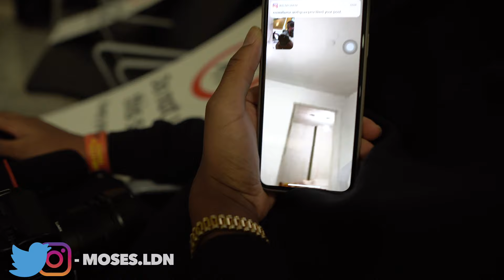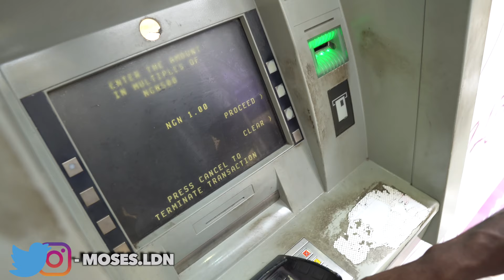A Trip To Nigeria With Dice | Vlog...Day1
Who knew travelling to Nigeria with Dice could outcome to this much fun! We escaped the pandemic and came to eat some good food whilst catching some good Sun.

Beats by: Effz Official

👻Snap // Curved_line